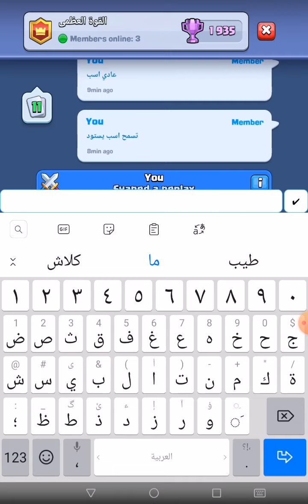كلاش رويال لما رحت أضحك على لاعب حقير |يوم الخصوم الوصخين 😂